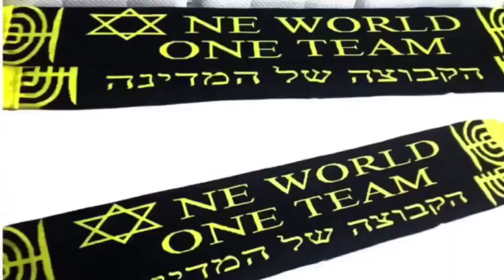הגרלה מיוחדת לעוקבים שלנו!!!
מאות מוצרים מהמלאי מוצעים בהגרלה
שווי הפרס 300 ש"ח!!!
ההגרלה החלה ב28-6-17 ותסתיים בע"ה ב23-7-17